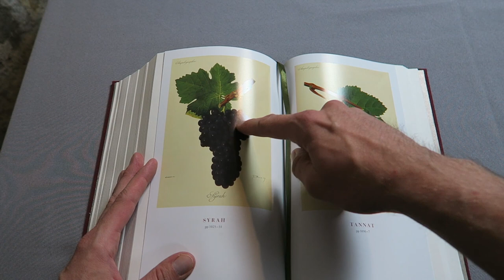SYRAH - WINE IN 10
In this episode, I will tell you everything you need to know about the beautiful beast of grapevines: Syrah! Syrah or Shiraz is a widely planted but often misunderstood grape variety. The wines can age for decades and can produce amazing quality, but it is also used in many basic wines. Syrah is the world’s sixth most planted grape variety of any color but it does not have the same reputation as Cabernet Sauvignon, Chardonnay, and Pinot Noir.